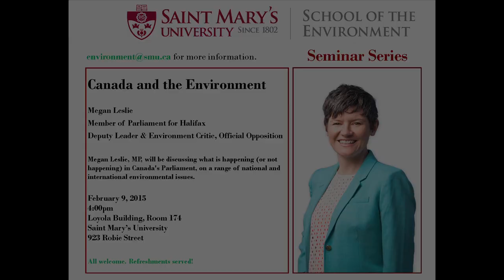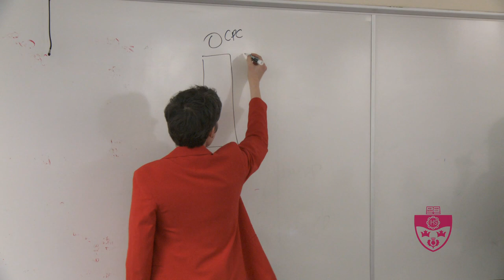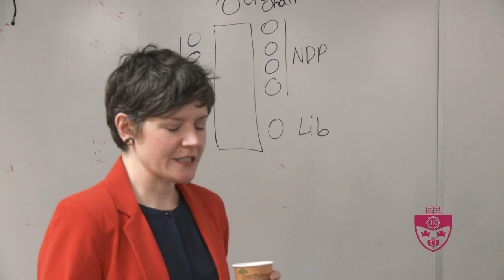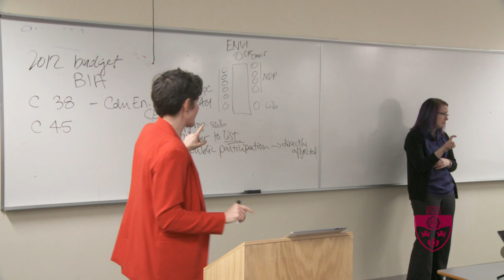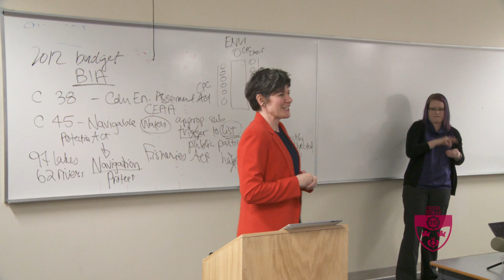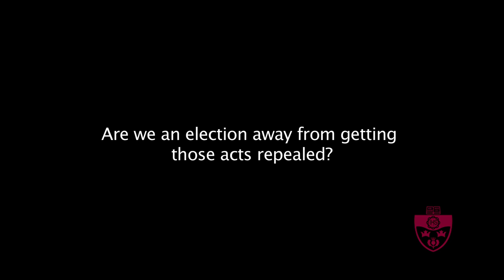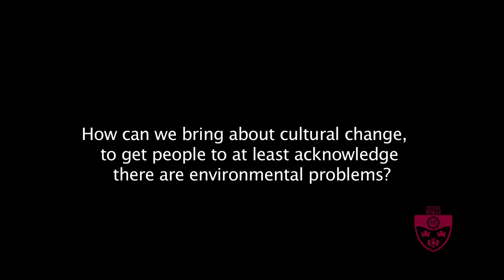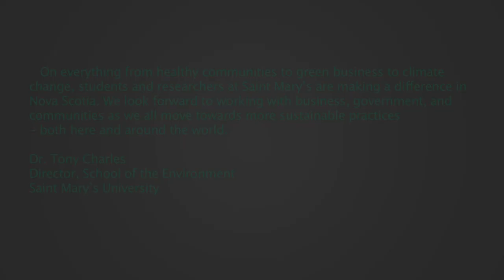Canada and the Environment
Megan Leslie, MP, discusses what is happening (or not happening) in Canada's Parliament, on a range of national and international environmental issues.